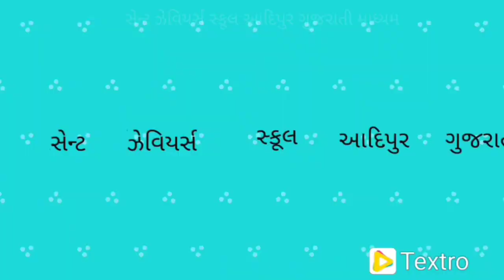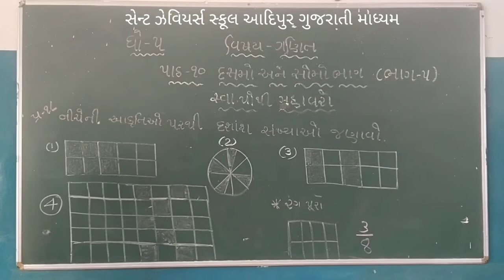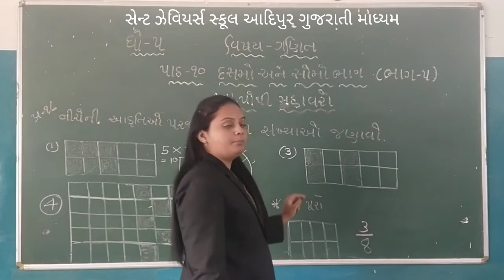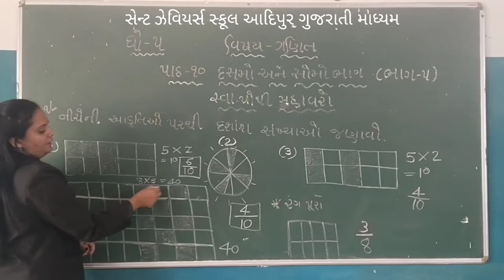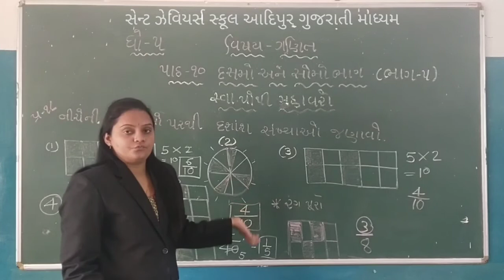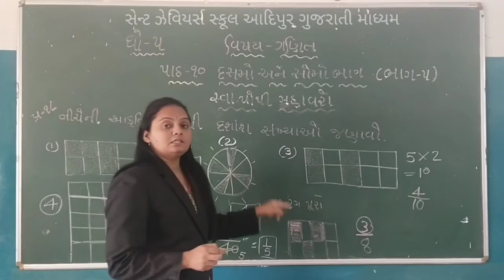Std:-5E Sub:-Maths L:-10 (P-5)